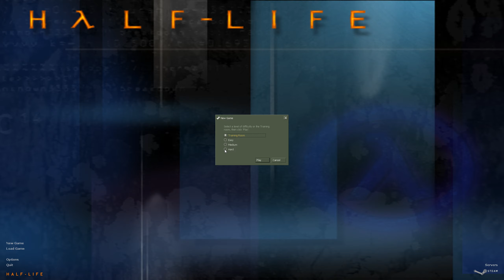Half-Life: Blue Shift - Part 1 - Living Quarters Outbound & Insecurity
Welcome to your first day as a Black Mesa Security Guard! Sounds like an easy gig with great benefits! What could go wrong?